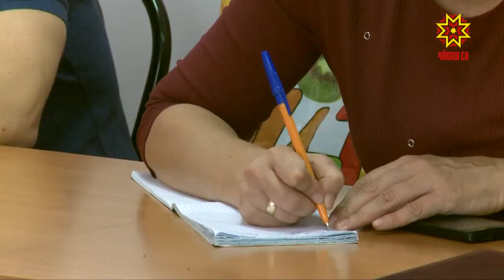Республика 21.08.2018 на русском языке. Вечерний выпуск